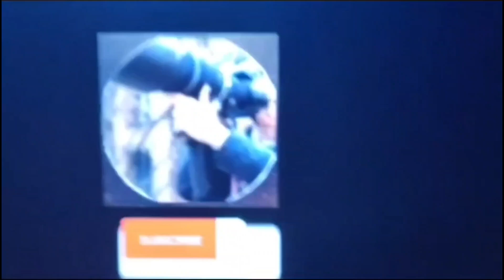Brother Fausto Zacapa , ESTOS son los qe ALAVAN al CORDERO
apostol marco tulio noriega
Gaspar sapalu
elim
Ponce
palabra Miel
llamada final
ebenezer Austin
brother Fausto
apostol Marco tulio Noriega pastor fausto zacapa
PASTORES